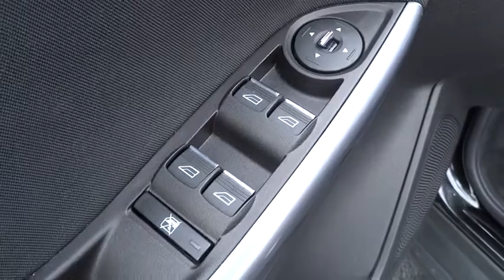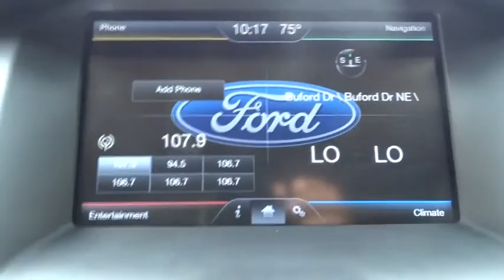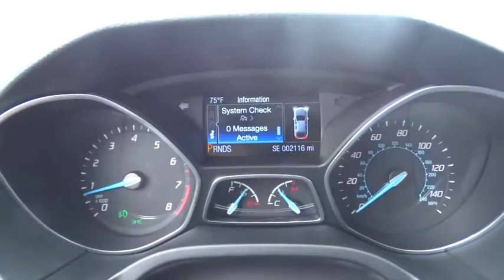2014 Ford Focus Johns Creek, Buford, Athens, Duluth, Gainesville, GA C2993A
2014 Ford Focus

4345 Bufrod Dr.